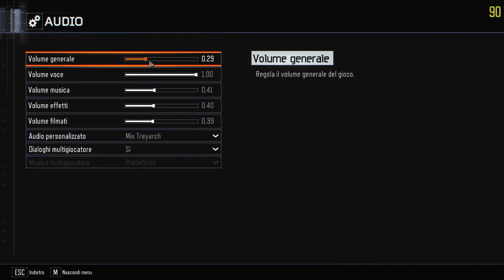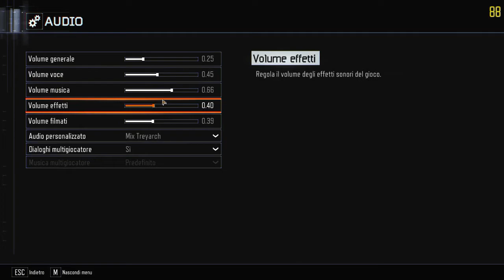A christmas carol full easter egg ITA